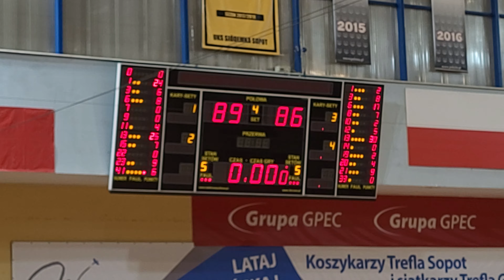Trefl Sopot vs BC Wolves 89 : 86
Q1(21:19),Q2(22:21),Q3(20:18),Q4(26:28)
Hala 100-lecia Sopotu 17.JAN.2023  19:00
last minutes of the game
ENBL 2022/2023
EUROPEAN NORTH BASKETBALL LEAGUE